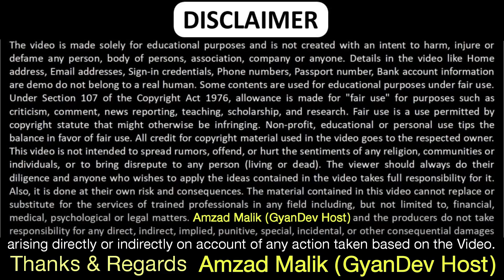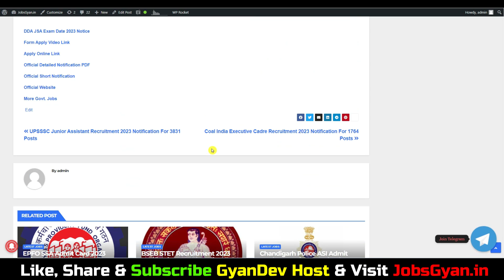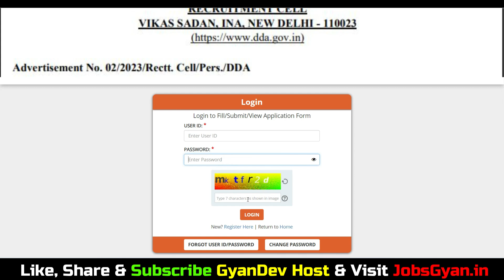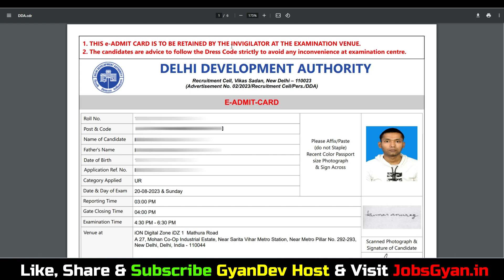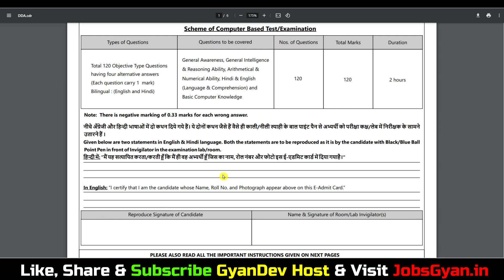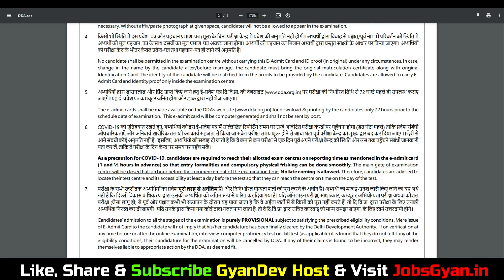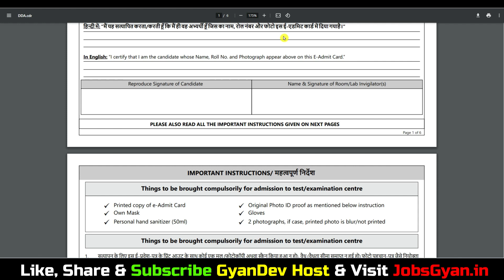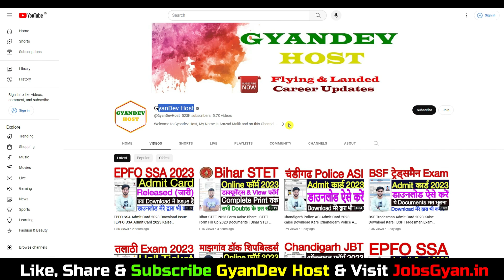DDA Admit Card 2023 Download | DDA Admit Card 2023 Kaise Download Kare | DDA Patwari Admit Card 2023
Aapka Dost
GyanDev Host